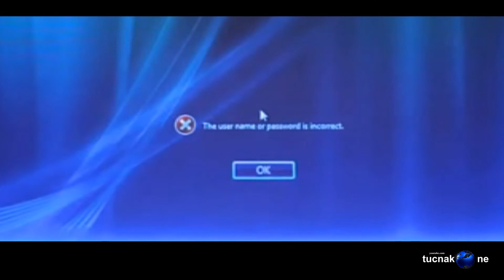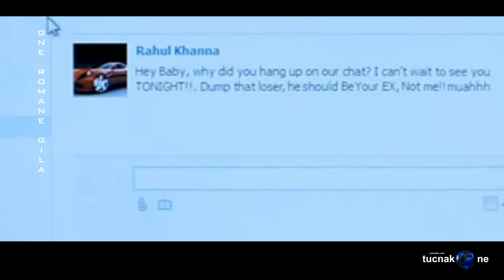Romane Gila 2013 = Love song